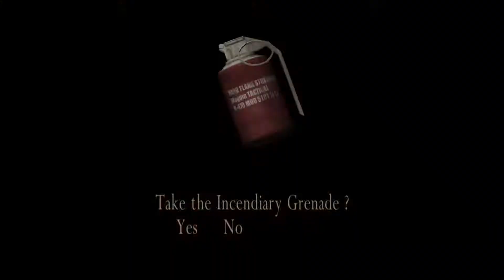Resident Evil 4 HD Remaster Walkthrough #9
Resident Evil 4 Remastered (Resident Evil 4 HD) Walkthrough Lets Play Playthrough Part 9 Chapter 3-3 No-Commentary/without commentary 60fps 1080p. Series includes all Cutscenes Gameplay Boss Fights  Ending.